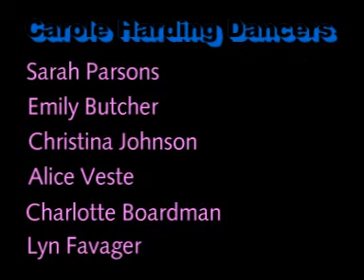Carole Harding Dancers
The Carole Harding Dancers perform Rock Around The Clock in Cinderella The Rock'n'Soul Panto at the Little Theatre Birkenhead December 2006.